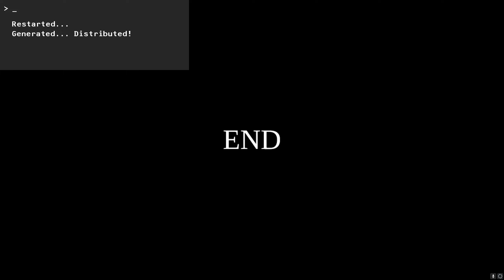Natsuki Couldn't Take The Hate No More!!!!(Part 2)(Final)(DDLC Dark On Me MOD)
Synopsis:
Non Sadly :(